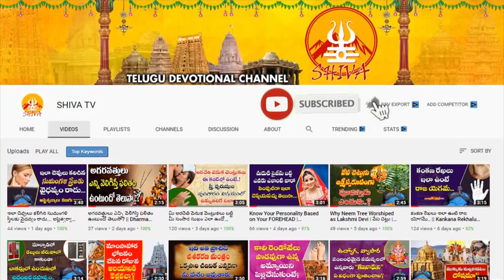June 2023 Rasi Phalalu in telugu | June 2023 Rasi Phalithalu | June 2023 Masa Phalithalu In Telugu